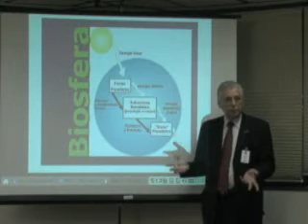Desenvolvimento Sustentável: Princípios norteadores para o desenvolvimento sustentável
A Secretaria Estadual de Desenvolvimento Econômico, Energia, Indústria e Serviços e a Aequus Consultoria lançam na próxima quinta-feira (17/12), às 15h30, no Salão Nobre da Assembleia Legislativa do Estado do Rio, a segunda edição do anuário Finanças dos Municípios Fluminenses. Para o presidente da Alerj e do Fórum de Desenvolvimento do Rio, deputado Jorge Picciani (PMDB), a publicação serve como base para ações tanto para os legisladores, quanto para pesquisadores, prefeitos, professores, secretários, empresários e gestores. "Para desenvolver políticas públicas eficazes a informação é fundamental. Por isso apoiamos a iniciativa, que permite uma análise comparativa entre os municípios", ressalta Picciani.